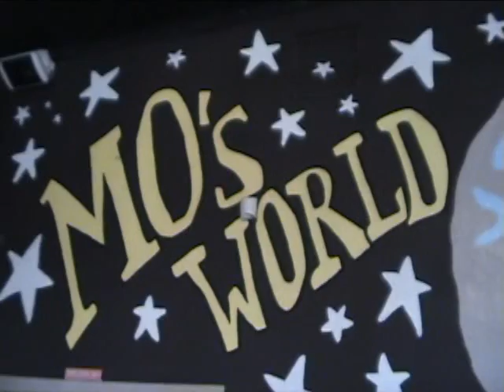URBAN MO'S BAR & GRILL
San Diego's newest gay destination on the web. is finally here!
Mo's Universe is packed full of informative and fun features sure to please any mo.
Built on the concept of a gay solar system, Mo's Universe features a multitude of planetary destinations.

Mo's 101 offers historiacal information and everything you need to know about being a mo.
Pics & Video, Featuring photo's, video's and web cams from the LGBT community.
Music & Dj's, Featuring the music we love to hear and dance to, charts and Dj Taj's music blog.
Travel, Featuring hot gay destinations, tips, photo's, stories and other resources for the gay traveler
Dragalicious, It's tranny fierce! For the boys who want to get in touch with thier feminine side. Everything from boobs to the shoes you wear, dragalicious will be the destination for the best drag.
Mo's space is the Universe's only all queer social network. Users can create custom profiles. Share photos and find people that they've never seen at Betty's and Mo's.
Hookup Sex, sex,sex! This is whewre thr dirty boys and girls go to play.
Coming out, coming out of the closet has never been so much fun! Tell us your stories, hear ours and find resources that will help you come out the closet.